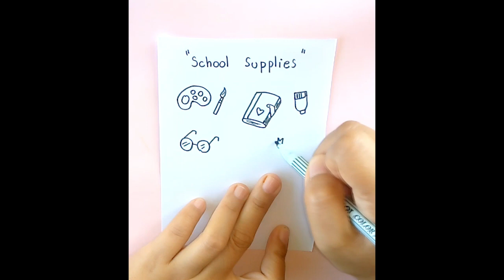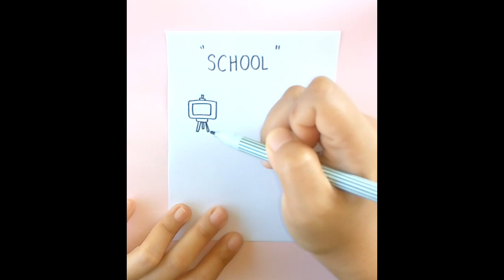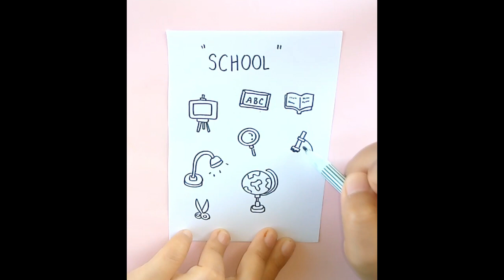How to draw school supplies. วาดรูปอุปกรณ์การเรียน วาดรูปดินสอ สมุด กระเป๋านักเรียน